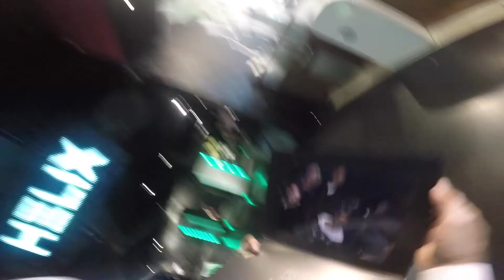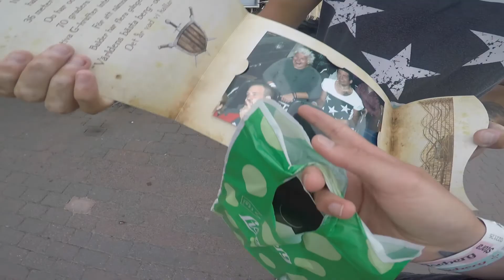Follow Me Around | Göteborg Dag #1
Det var ett tag sen.. Vet att jag inte har lagt upp en video på ca 3 månader men tänkte att jag tar upp det i en annan video fram över om ni vill det, Så jag tänkte att det kunde vara lite roligt att min första video på 3 mån är en vlogg. Tycker ni om vloggar eller " häng med mig" så får ni gärna ge videon en tumme upp. KRAM!

💁🏼Mathias Linderdahl
💁🏼Makeupartist
💁🏼Frans & Ögonbrynsstylist
💁🏼Bor i Stockholm
💁🏼Född 1991
💁🏼Skönhetsbloggare
💁🏼Blondii
💁🏼Kommer från Dalarna

Övrigt:
Jag filmar med Samsung NX30 och redigerar i iMovie.